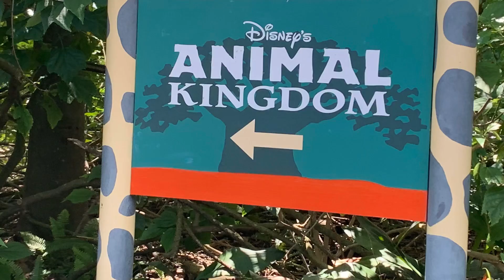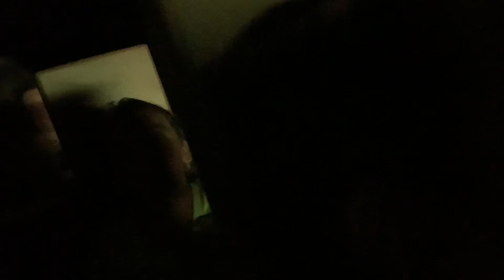Animal Kingdom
Family Conquered 4 Parks went to all in 1 day. Summer 2019 July